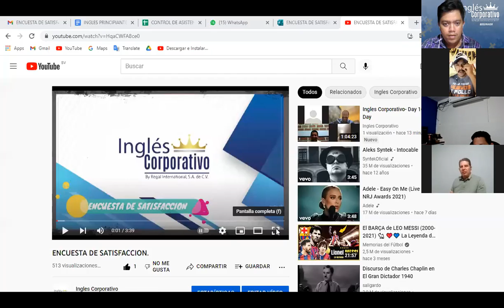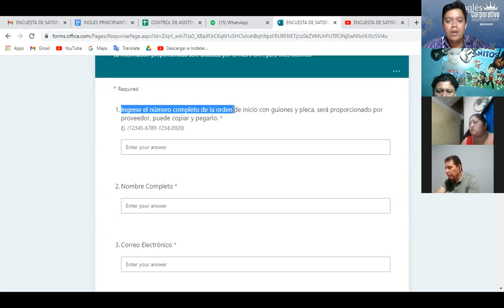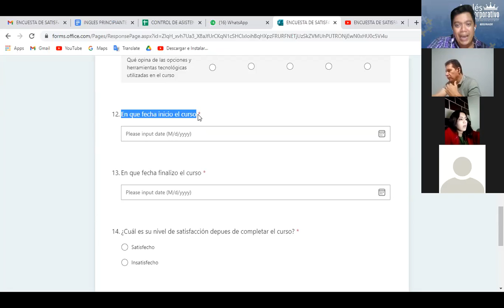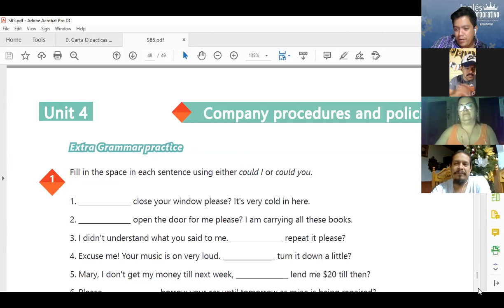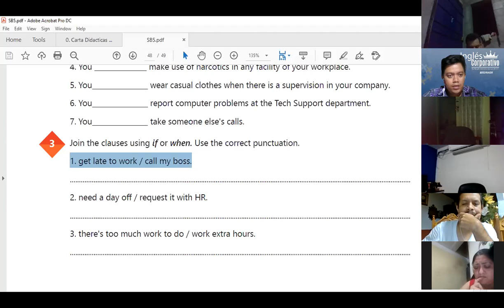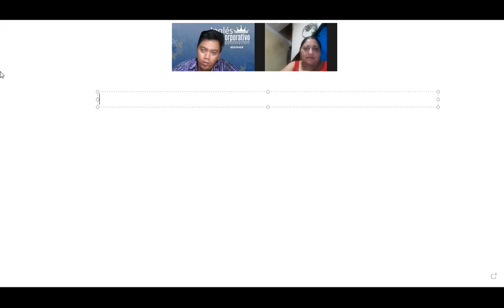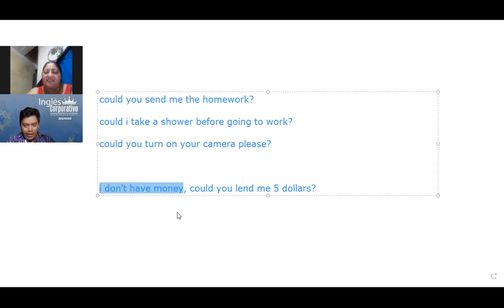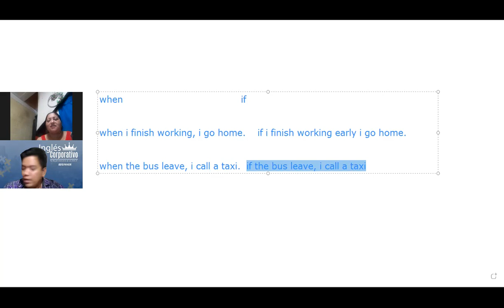Ingles Corporativo- Videoconferencia #20 Review of unit 4 and practice. part 2